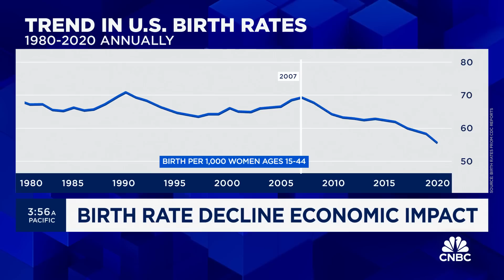America's shrinking population: Economic impact of falling U.S. birth rate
Melissa Kearney, University of Maryland economics professor, joins 'Squawk Box' to discuss the declining birth rate in the U.S., the economic impact of a shrinking population, and more.